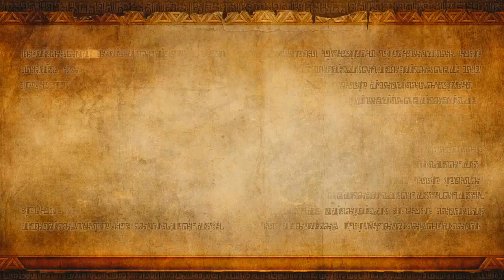Das Wunderpferd | HYRULE WARRIORS #039 | Let's Play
HYRULE WARRIORS
VON: Koei Tecmo & Nintendo (2014)

GENRE: Hack and Slay, Action
SYSTEM: Nintendo Wii U
Lange vor den Geschehnissen der Geschichte, wurde der Dämonenköning Ganondorf versiegelt und
seine Seele an vier verschiedene Teile gespalten, welche durch Raum und Zeit verteilt wurden.
Niemand konnte ahnen, dass dieser sich in der Zauberin Cia einnistete, welche über das
Gleichgewicht des Triforce wachte. Entschlossen führte sie ihre Truppen noch Schloss
Hyrule überrennen. Als Zelda nach dem Kampf verschwindet, ziehen Link und Impa aus, um
die Prinzessin zu finden und Hyrule von der Monsterplage zu befreien.
Natürlich kannst du diesem Video gerne ein Like da lassen, falls dir das Video gefallen hat,
dann wissen wir nämlich, welche Videos dir gefallen und können uns darauf einstellen.
Deine
Sephie & Yutis